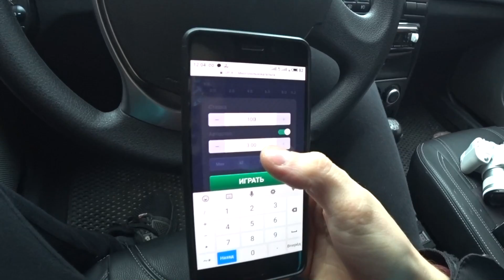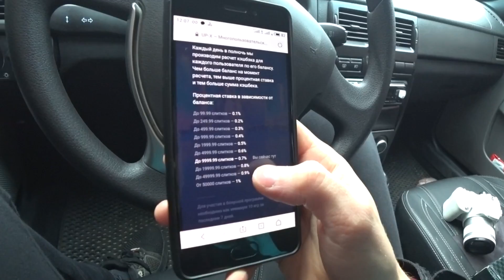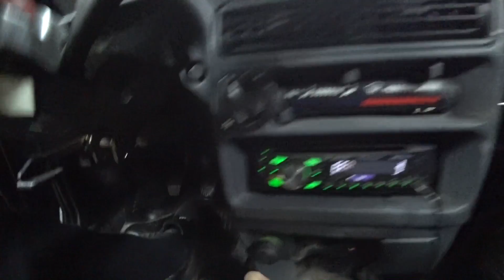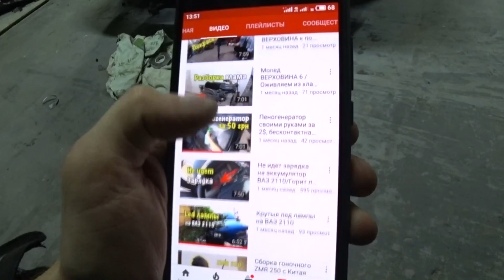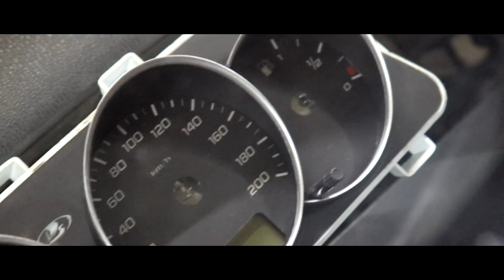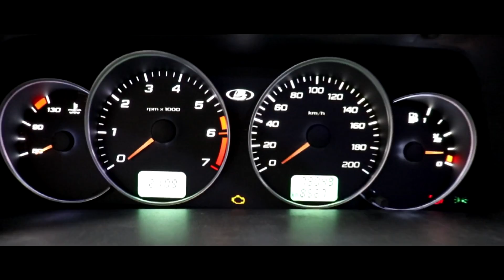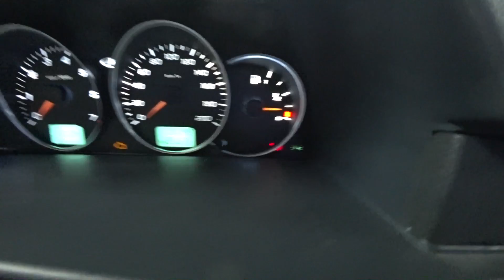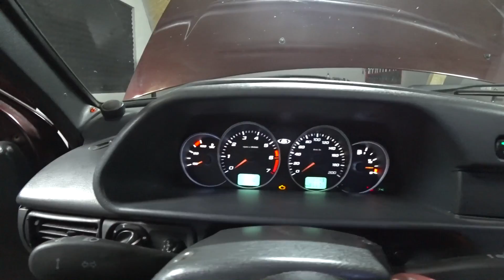💥ЧУМОВОЙ ТЮНИНГ приборной панели ВАЗ 2109 / 2114